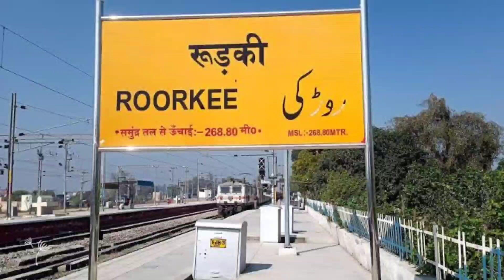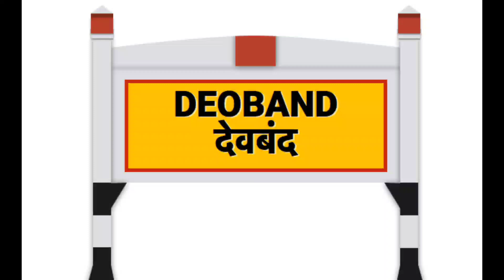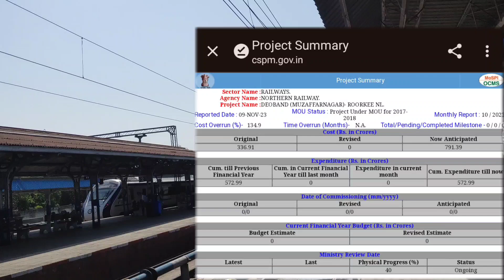Roorkee - Deoband 28km Rail line Project Big News | Dehradun - Haridwar - Delhi Train Time Reduce ?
Mic Used -

MY GADGETS -

Mic Used -